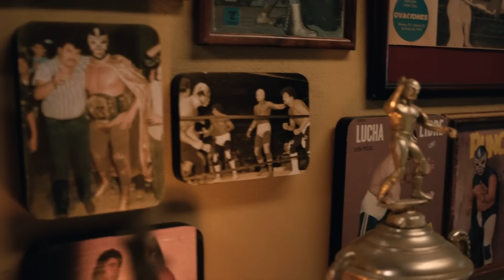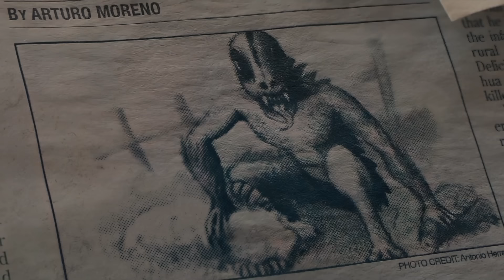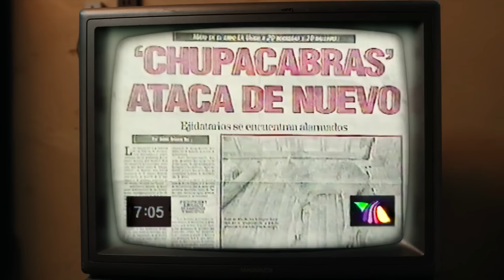CHUPA (2023) Film Explained in Hindi/Urdu | Chupacabra Legend Story Summarized हिन्दी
CHUPA (2023) Drama movie explained in Hindi Urdu. The Netflix drama Adventure film “Chupacabra: Legend” complete story summarized with a full ending in हिन्दी explanation.

Credits:

Images and footage Source: Netflix
Director: Jonás Cuarón
Producer: Sean Kennedy Moore